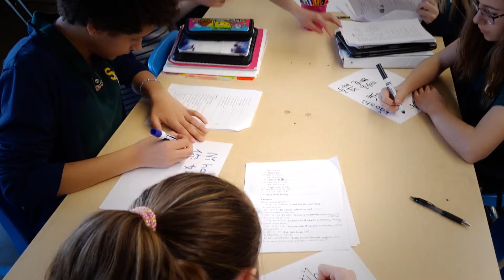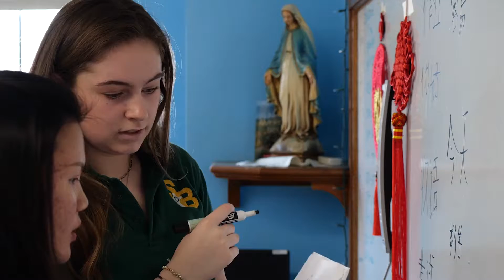St Benedict School Video 2019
St. Benedict is a private catholic school located in Amherst, NY. Come visit our campus to find out more.